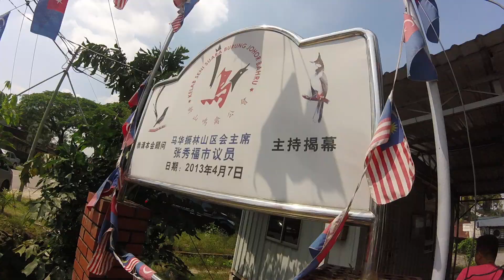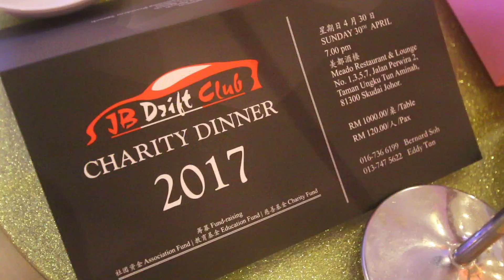柔佛要辦金卡納比賽！你會金卡納嗎？| 青菜汽車評論第76集 QCCS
柔佛飄移俱樂部要辦金卡納比賽，歡迎有興趣的發燒車友開車去參賽！

由於“金卡納”賽車競技門檻低，而且什麼車都能參加，因此大家基本上有車都可以報名參加。基本上金卡納的速度也不快，參加了金卡納可以鍛煉汽車技巧之外，也可以讓大家更加熟悉自己汽車的性格，能更加掌握汽車的動作。

當然，柔佛飄移俱樂部主席 EDDY 本問到是否會金卡納時，他也很坦誠的說···他不會。PUIK！

期待那一天挑戰日的到來吧！

報名參加 World Youtuber School，學習用 Youtube 創造收入！